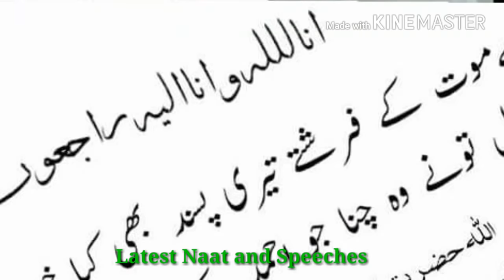Hazrat ji raipuri | Mufti Abdul qayyum Sahab Raipur wale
حضرت جی رائےپوری اس دارفانی سے چل بسے۔۔ إنا لله وإنا إليه راجعون اللهم اغفر له وارحمه واسكنه فسيح جناتك.